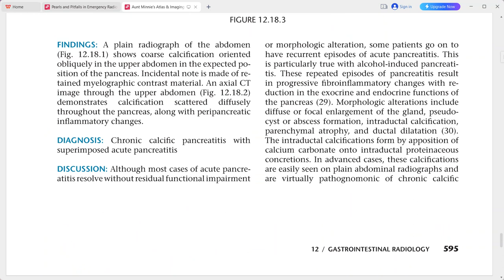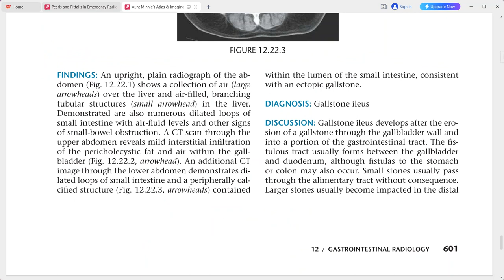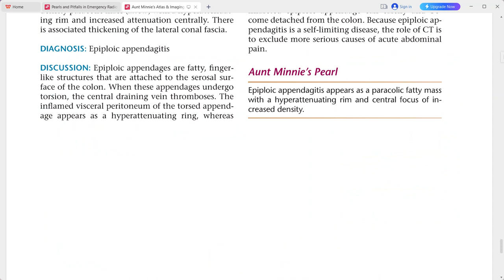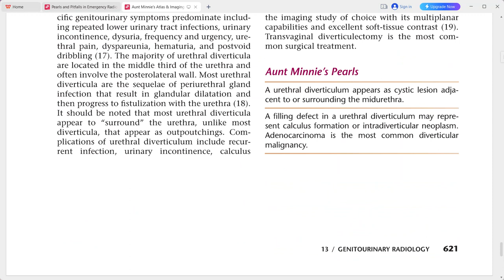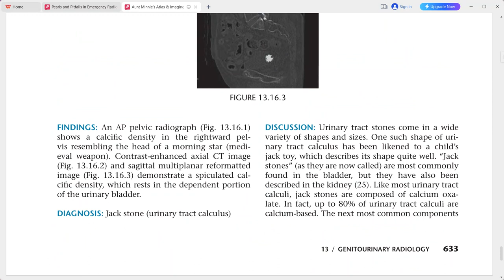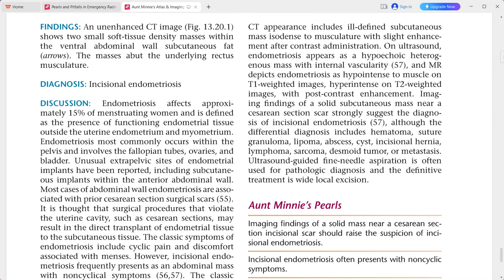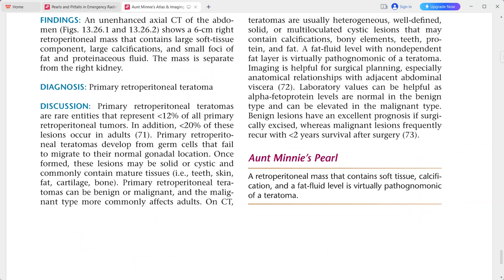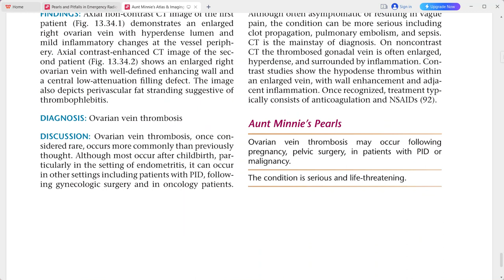AUNT MINNIE ATLAS OF RADIOLOGY